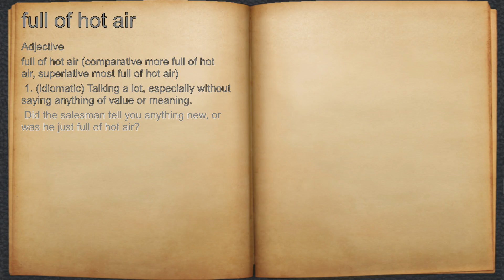What does full of hot air mean?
A spoken definition of full of hot air.

Intro Sound:
Typewriter - Tamskp